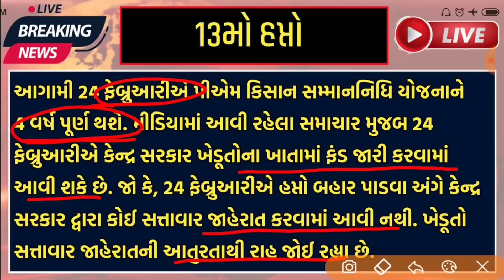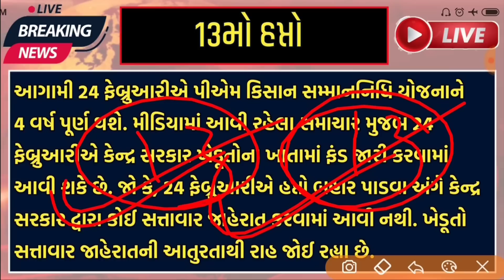પીએમ કિસાન યોજના 2023 | 13મો હપ્તો ક્યારે આવશે ? | 13 mo hapto | p m kisan yojana 2023 | 2000